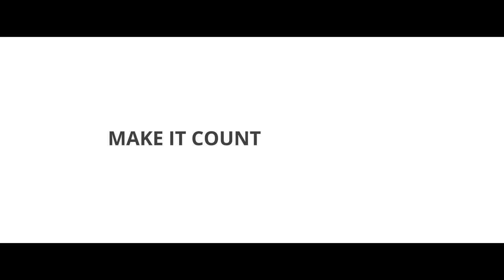emids human logo - Making it count together.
With over 400 employees, one month of preparation, a well coordinated core-team, one great location and a fun creative production team, we made this possible.